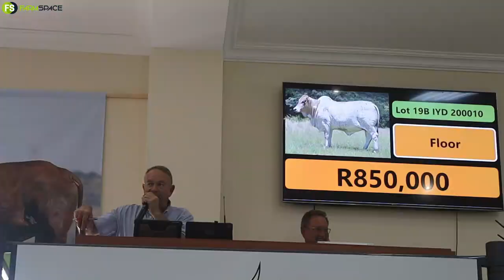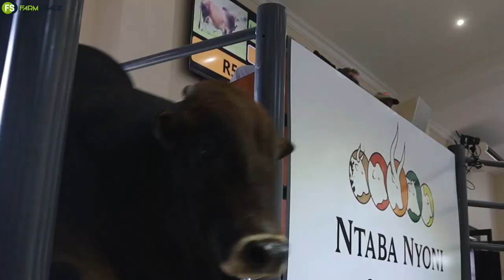Ntaba Nyoni Cattle Auction Racap & Results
Outstanding auction by Ntaba Nyoni Cattle at Phala Phala!
Auction total: R10,118,000.00
Thank you to every one who made this a huge success.